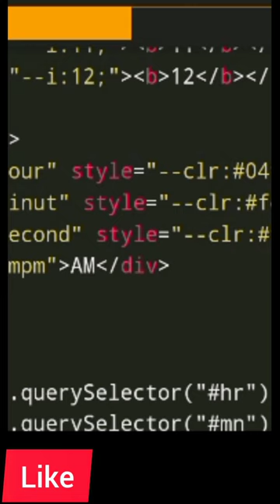modern digital watch